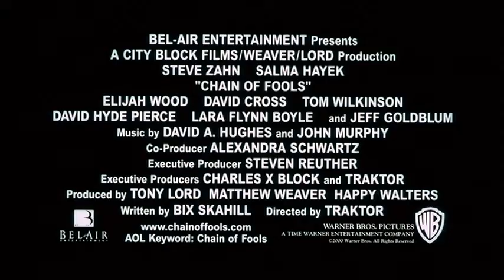Chain of Fools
The life of barber (Steve Zahn) takes a turn for the worse when he ends up in possession of a stolen treasure of ancient coins and simultaneously falls on the wrong side of the law and in love with the detective (Salma Hayek) investigating the crime.